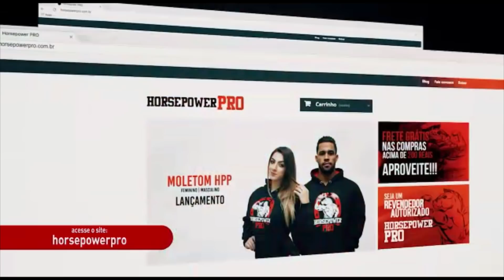Toronto PRO 212 - FINALS | ALEX DOS ANJOS FOI VALENTE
Ajude-nos a crescer aqui no Youtube também, compartilhe e deixe seu comentário e um coice no like! Tmj CAVALO!